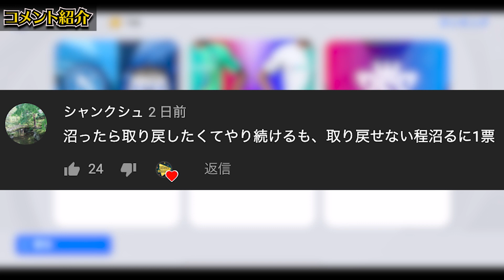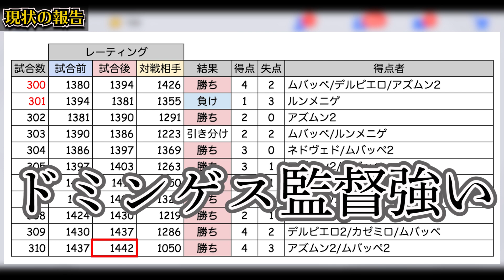【絶好調】新監督で怒涛の7連勝！今週はあのCFが最強すぎる？！今作初めての1450へ挑戦！ レート1500坊主道 シーズン2#13【ウイイレアプリ2021】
本日はウイイレアプリ2021の動画です！坊主道シーズン2！なんかゾーン入った

IDは"10341105"